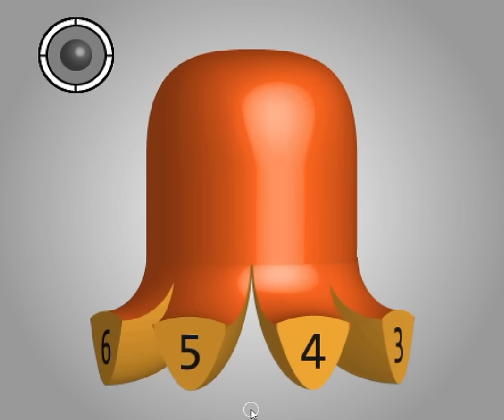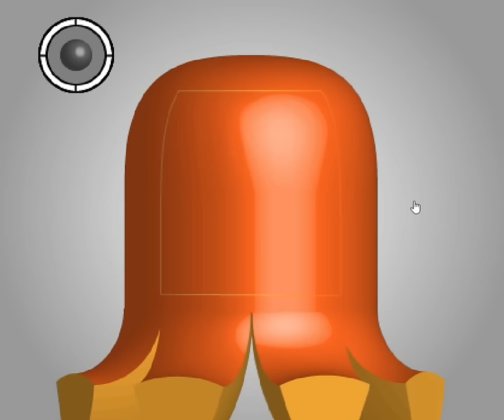[TomoLaSiDo] Dabata 17 Walkthrough